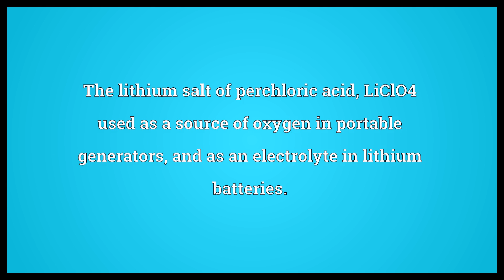Lithium perchlorate Meaning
Video shows what lithium perchlorate means. The lithium salt of perchloric acid, LiClO4 used as a source of oxygen in portable generators, and as an electrolyte in lithium batteries..  Lithium perchlorate Meaning. How to pronounce, definition audio dictionary. How to say lithium perchlorate. Powered by MaryTTS, Wiktionary